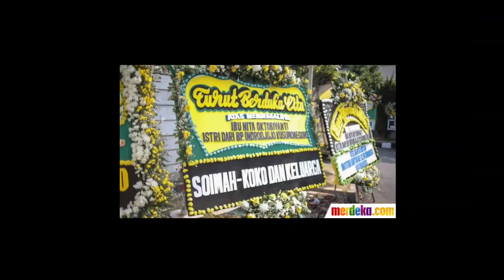Inalillahi !! Tangis Ramzi dan Rina Noze Pecah, Saat Jenazah Tiba di Rumah Duka Irfan Hakim